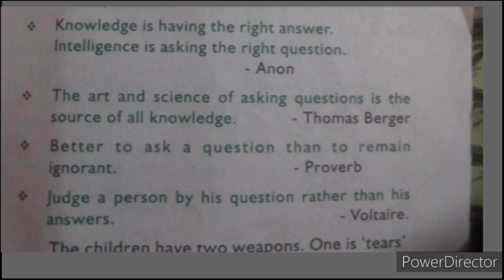BECOMING HUMAN VALUE EDUCATION CLASS 7= ASK QUESTIONS QUOTES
BECOMING HUMAN
VALUE EDUCATION
CLASS 7==
ASK QUESTIONS
QUOTES